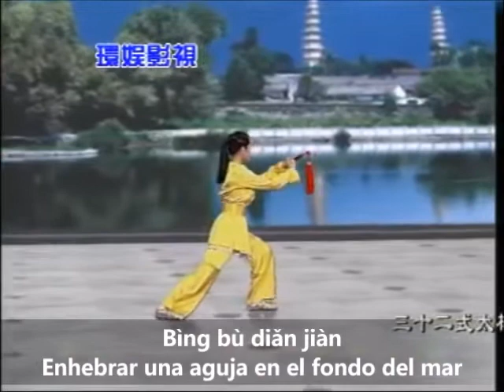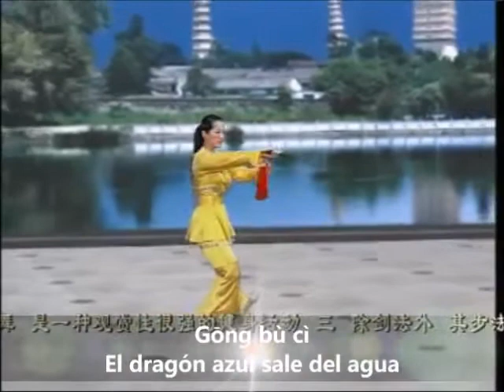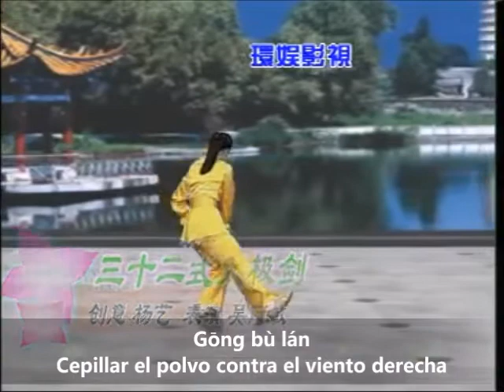Tai Chi 32 Espada Yang Moderno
Tai Chi 32 de Espada Yang Moderno con nombres de los movimientos.